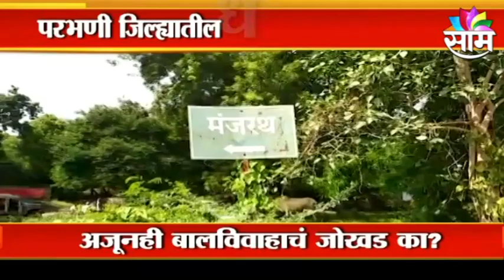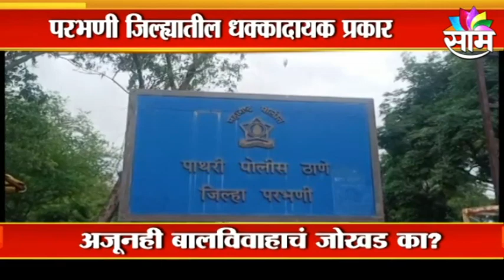SPECIAL REPORT | पालकांना धमक्या देऊन बालविवाह; नक्की पहा ही बातमी